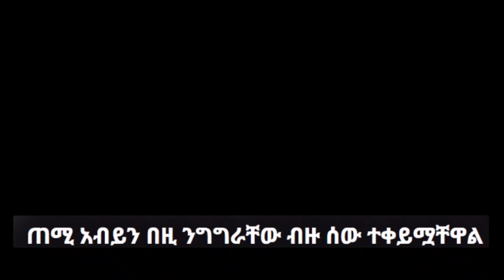Ethiopia: አሁን እንዲ ይባላል ዶር ዐቢይ ?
Ethiopia: ጠሚ አብይን በዚ ንግግራቸው ብዙ ሰው አስቀይመዋል | PM Abiy Ahmed speech today | Yared Negu and Millen Hailu | Saron Ayelign | Amhara wollo region | Tigray Debretsion